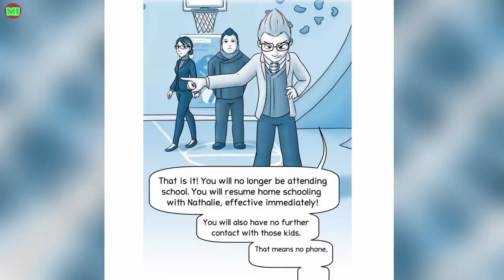OUT OF ACTION P6 | Miraculous Ladybug Comic Dub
Voices-
Hinata- Trina Deuhart
Have you nice day !